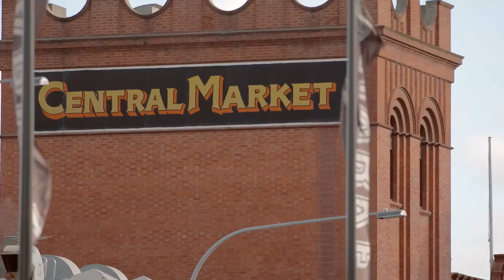Retail Success Story - Comida